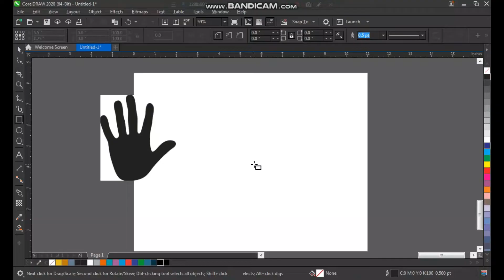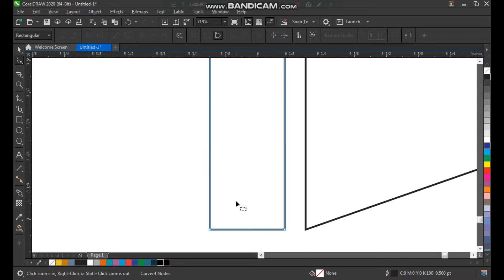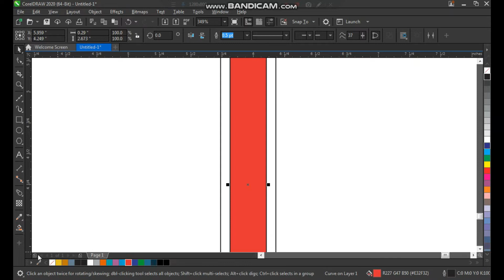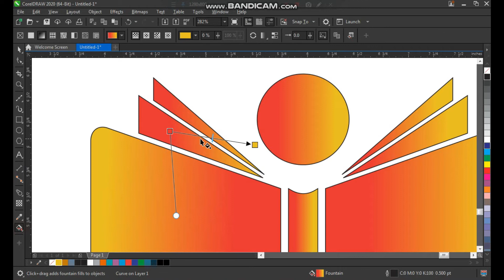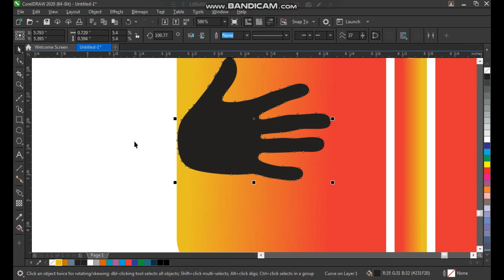AMAZING BOOK LOGO DESIGN IN CORELDRAW 2022 | CORELDRAW TUTORIALS | DOCTOR DESIGN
1. How to make School book logo design
2. Make your own Education Logo Design
3. Creative book Logo design
4. Easy way to create book logo